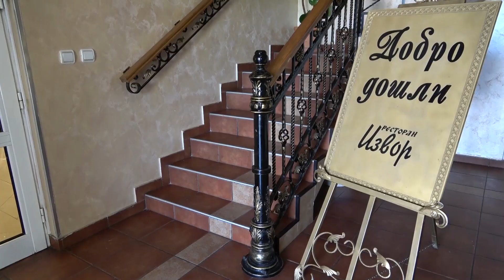Krstenje Briana Lare i Liana